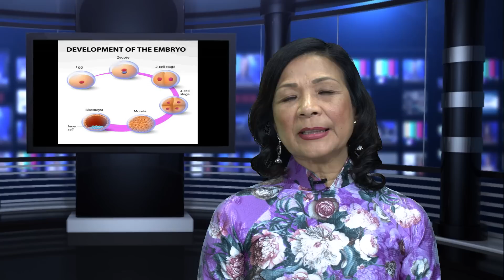Chuyện đời Chuyện đạo tuần 7/4/2019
- ĐTC Phanxicô :  Đừng lạm dụng lòng thương xót của Chúa.
- 24 giờ cho Chúa
- Dự luật trợ tử có thể làm đời sống của người khuyết tật thêm khó khăn
- Các nhà khoa học đề nghị lệnh cấm toàn cầu về việc chỉnh sử "gen" phôi thai